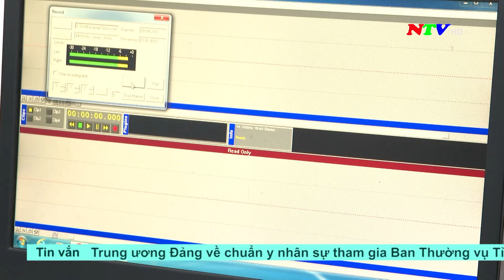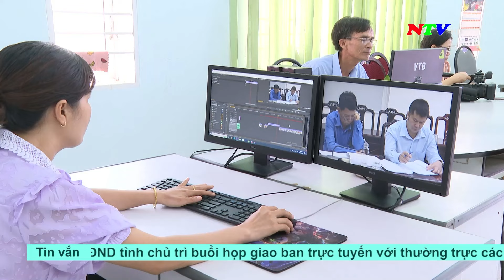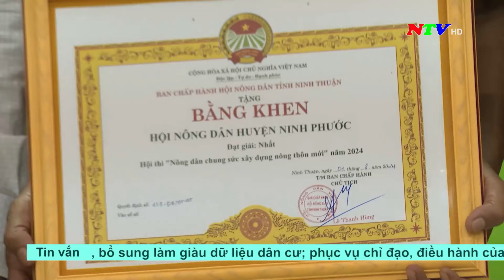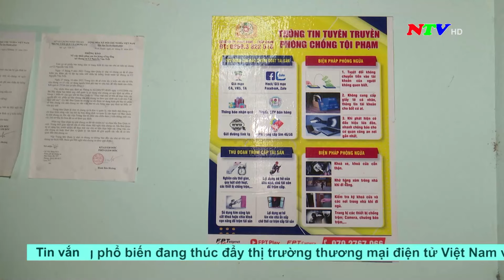Thời sự 19h45 - 01/8/2024 | NTV